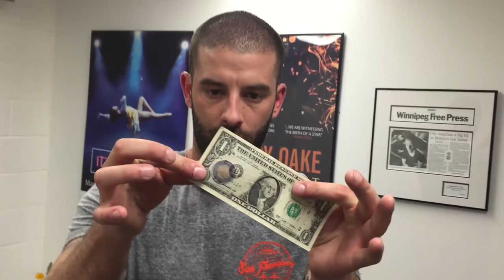Darcy Oake - Crazy Magic!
Heres a montage of a few cool effects!